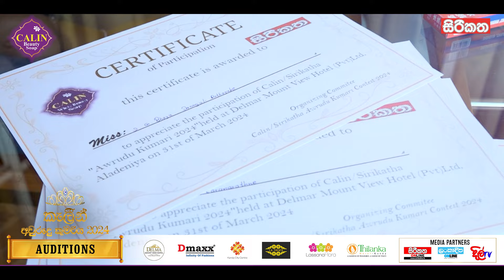"කැලීන් අවුරුදු කුමරිය 2024"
මෙදා සැරේ බක්මහේ කුමරියන්ගේ හොදම දවස

 කැලීන් සමාගමේ ප්‍රධාන අනුග්‍රකත්වයෙන් සිරිකත පුවත්පත සංවිධානය කළ කැලීන් අවුරුදු කුමරිය 2024 තරගාවලියේ ආරම්භය, තේරීම් කටයුතු සිදු වූ අයුරු, අවසන් වටයට තේරී පත් වූ කුමරියන් 25 දෙනාගේ පුහුණුවීම් කටයුතු අලදෙණිය ඩෙල්මා හෝටලයේදී සිදු වූ අයුරු ...

සම අනුග්‍රාහකත්වය කැන්ඩි සිටි සෙන්ටර්, ඩෙල්මා මවුන්ට් විව් හොටෙල්, ලස්සන ෆ්ලෝරා - ලා ට්‍රීට්ස්, තිලංකා හෝටලය, ඩිමැක්ස්